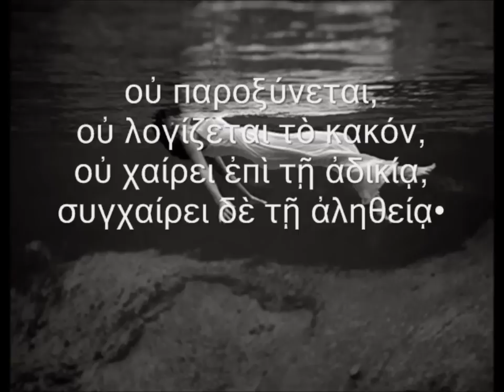Εάν ταις γλώσσαις των ανθρώπων λαλώ...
Δημιουργός βίντεο : manospanou

Παραδοσιακή Ισπανική μουσική - κλασσικη κιθαρα